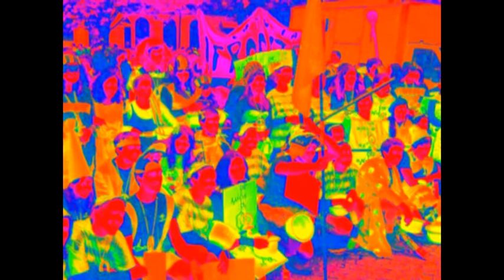Cortejo da Latada - Coimbra - 2012 - com VIGNETTE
Cortejo da Latada, Coimbra, 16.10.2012. Diaporama de Dinis Manuel Alves. 65 fotografias utilizando a aplicação Vignette.